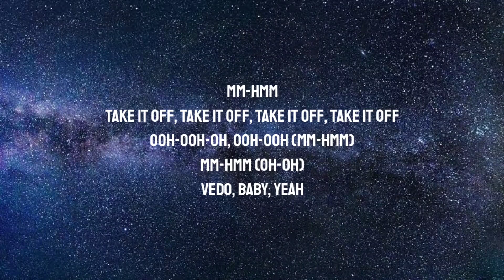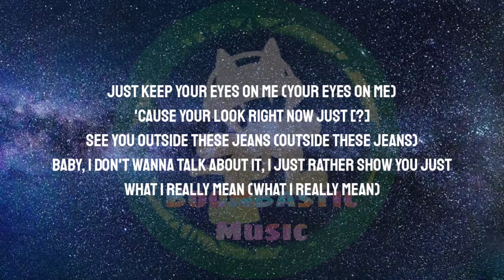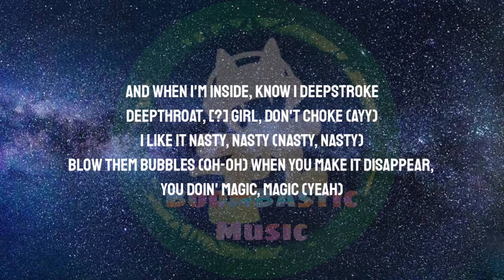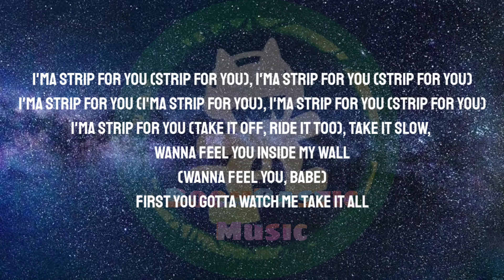Ann Marie - Strip For You ( Lyrics )